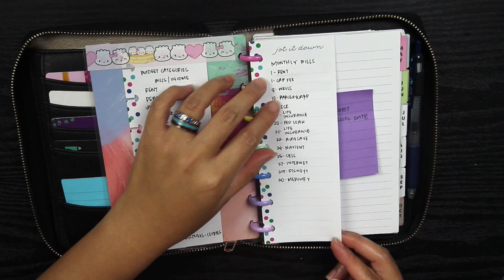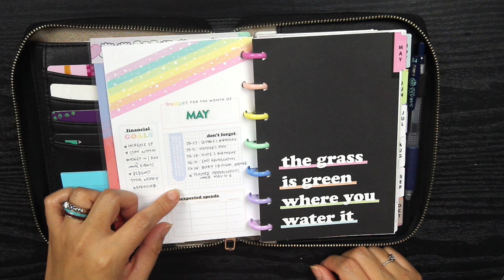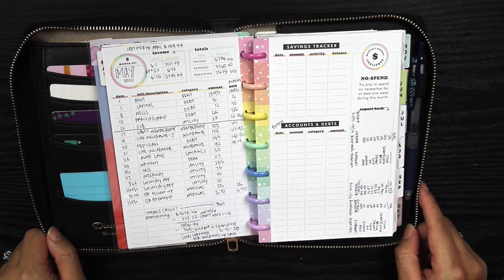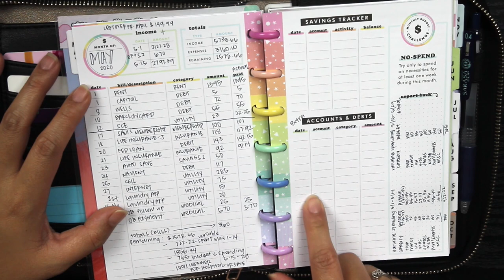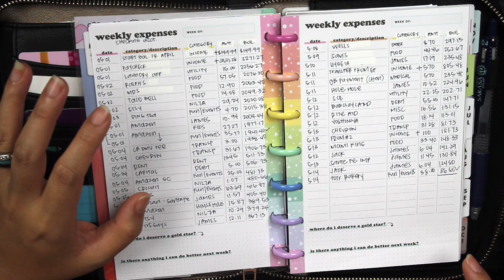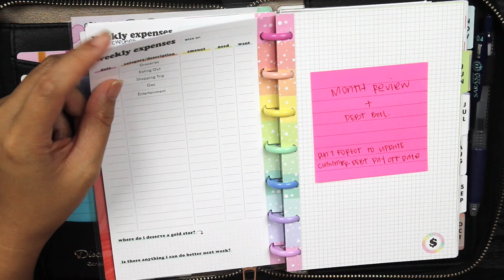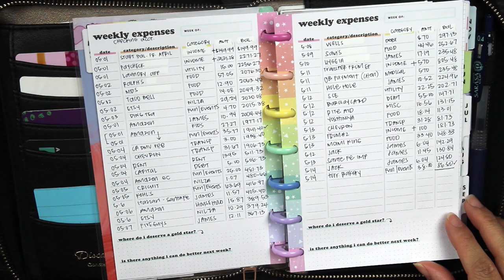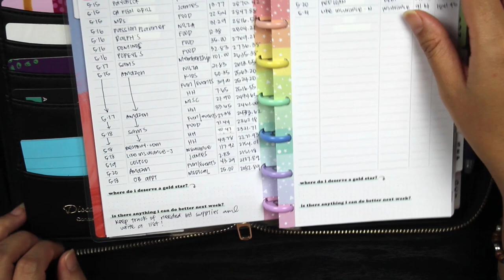*Updated* Mini Happy Planner Wallet Set Up 2020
Hi there! In this video I am sharing how I'm currently using the discagenda planner cover by Dokibook. I am also trying out the Mini Happy Planner budget edition and go through how I'm using.

Planner Cover Information:
-Name: Discagenda Constellations Cover Personal Zip Closure
***Currently out of stock. Keep checking back. It was out of stock when I first discovered it and became available after a week of checking. There is also another personal zip in a different style available.

Shipping information:
-Ships internationally from China
-Standard shipping (10-25 Business Days): $9.99 (USD)
-Priority shipping (3-15 Business Days): $19.99 (USD)
-Their website shows that a signature is required when delivered, but that was not the case for me. It arrived about a month after I purchased it on their website. But it probably would have arrived sooner if it weren’t for the holidays.
-Does not ship to P.O. Boxes